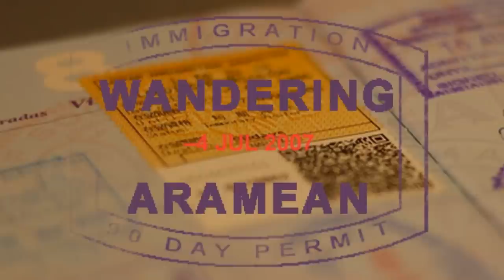JFK-HNL on Hawaiian Airlines - Inaugural Departure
Welcome aboard Hawaiian Airlines flight 51 from JFK to Honolulu. This is the view from seat 14J as we departed JFK on runway 31L for the inaugural flight on the route. Some great views of Manhattan as we cleared the airport and headed up to cruising altitude.